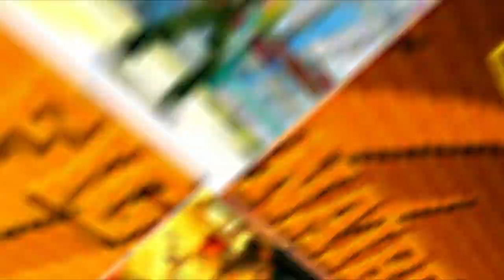CVS2 | psychochronic VS Cymatic | 🇨🇦🇺🇸 Fightcade Flycast